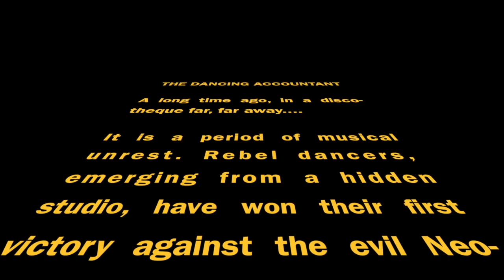The Dancing Accountant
The Janes @ Nancy's graduation party!